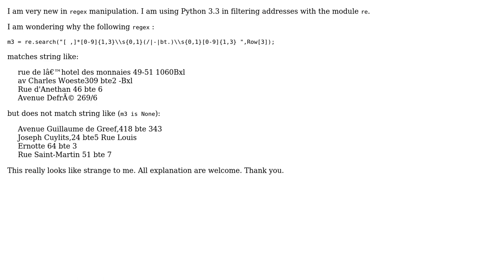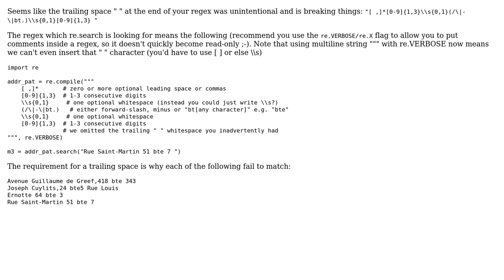Why is my address-filtering regexp breaking?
With thanks & praise to God, and with thanks to the many people who have made this project possible! You are responsible for your own actions.